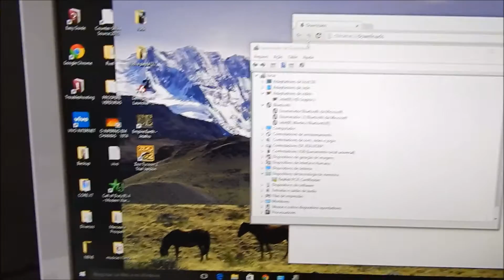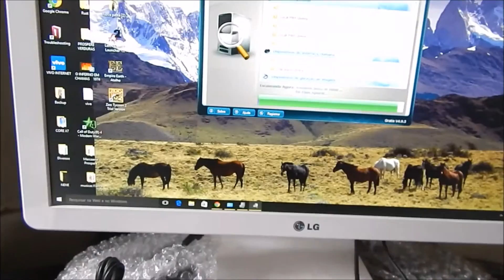ALL ONE LG - 22V240 - Atualização WIndows 8.1 para WIndows 10 - Ficou Show!!!!